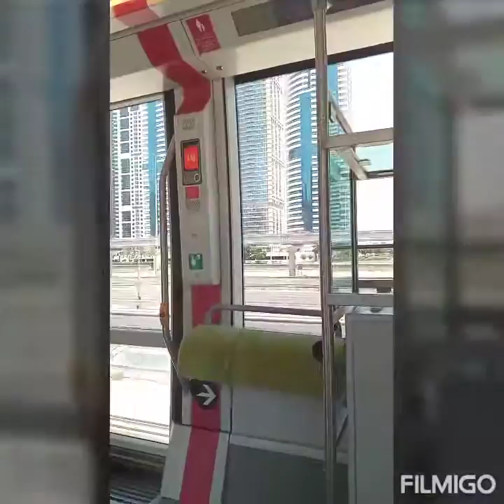How to go to DAMAC metro station from JBR Marina Dubai by a TRAM😊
JBR Dubai Marina by a TRAM to DAMAC station